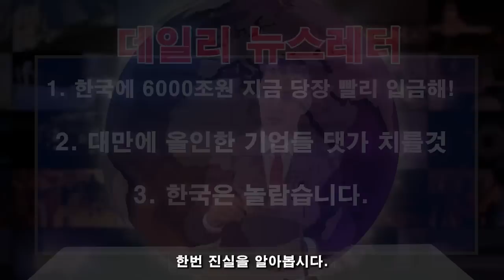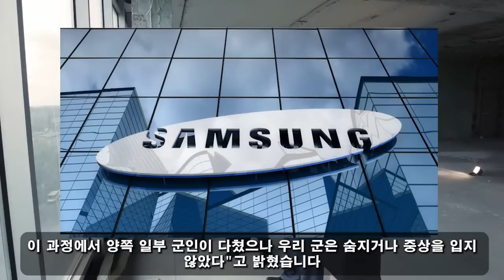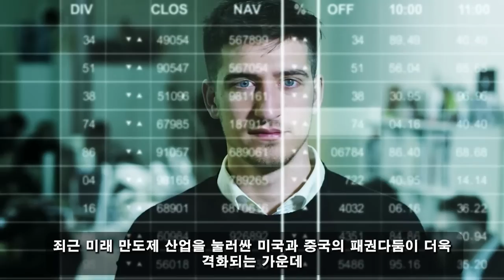한국이 최고예요! 08월 04일 20:00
모디 총리의 충격적인 발언에 전 세계가 한국을 동경하게 됐다./ "아시아에서 무기와 리튬 시장을 함께 발전시키겠습니다!"/ 인도가 한국에 준 거대한 선물의 진실이 밝혀진다.